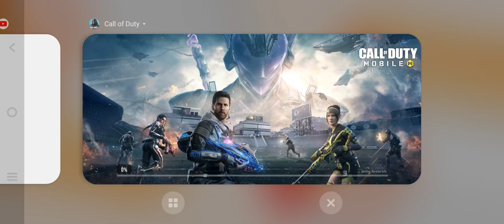November 30, 2022(4)